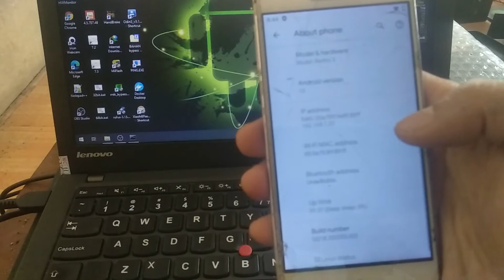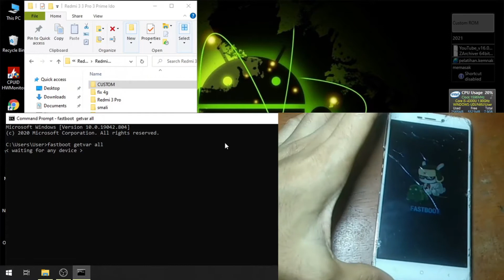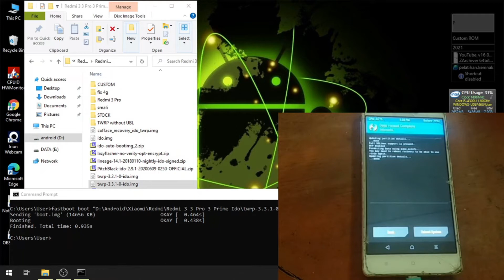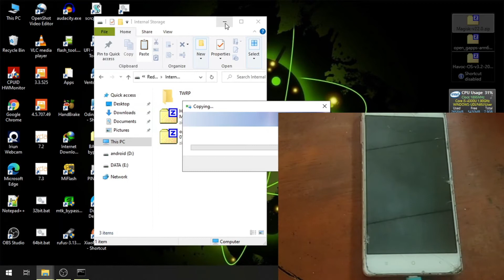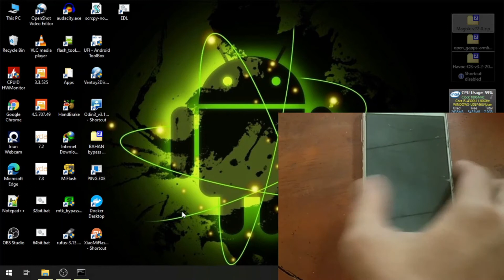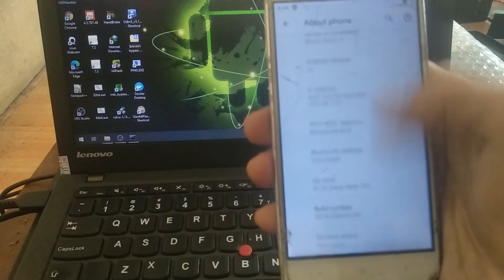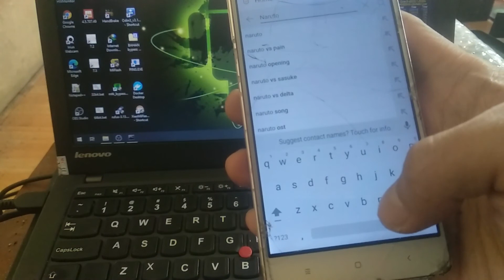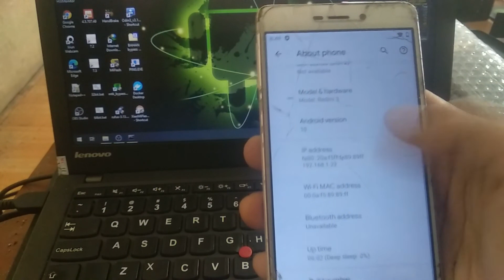Tutorial Redmi 3 (ido) Android 10 Havoc OS Custom ROM (Root using Magisk)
Tested on Xiaomi  Redmi 3 (ido) using android 10 Custom ROM